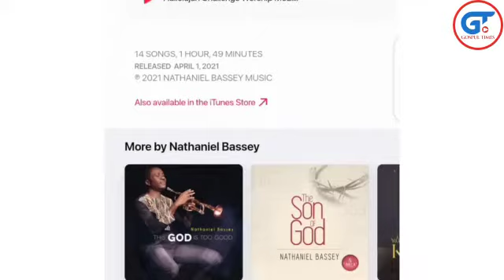Nathaniel Bassey 'Hallelujah Again' Album | Sinachs' 48th birthday | Don Mcclurkin Sexual Life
Nathaniel Bassey releases new album "Hallelujah again" ft Sinach is one of the tracks

Celebrities graced sinach's 48th Birthday celebration

Donnie Mc clurkin says he was once gay,but was delivered at some point